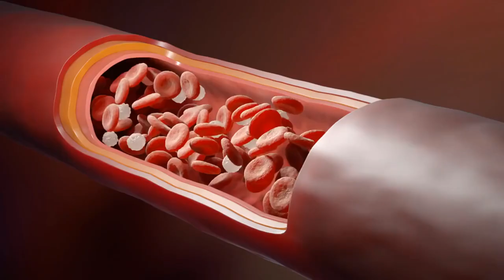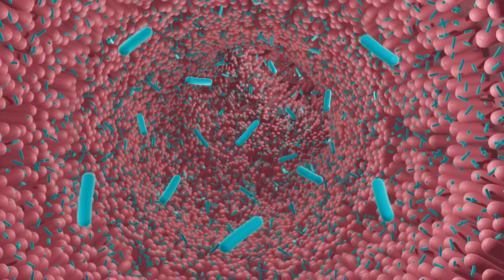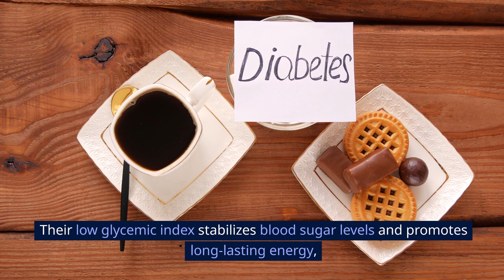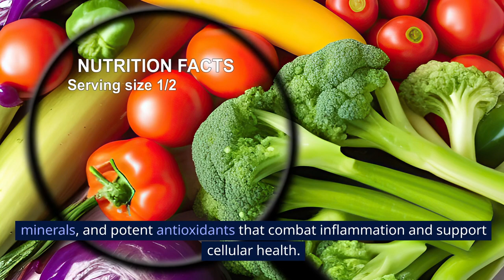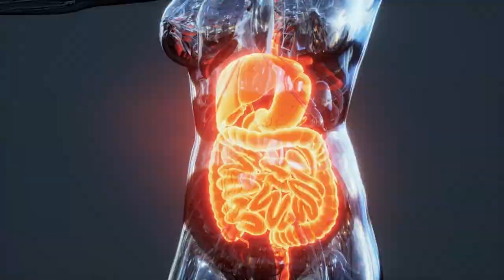12 Foods EVERY Woman Should Eat EVERY DAY For Optimal Health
Discover the key to optimal health for women with these 12 powerhouse foods! From supporting hormonal balance to enhancing energy levels, these daily essentials are packed with nutrients. Watch now to learn which foods can contribute to your overall well-being and make a positive impact on your health journey. Elevate your nutrition game and prioritize your wellness today!